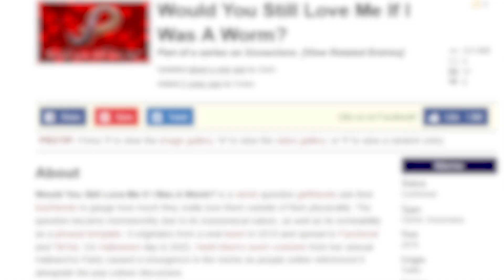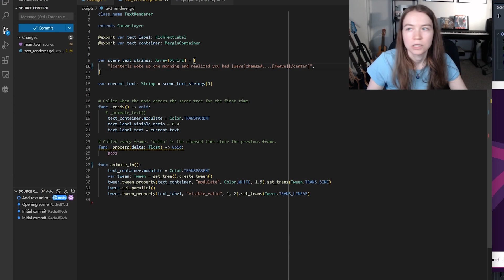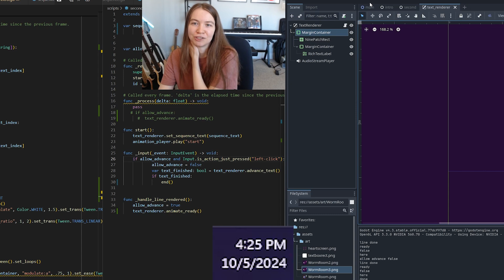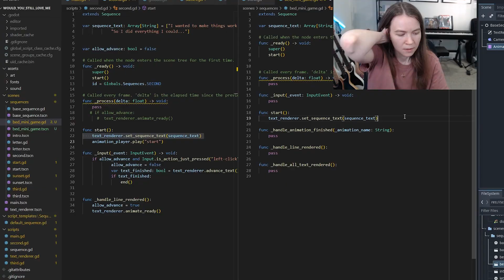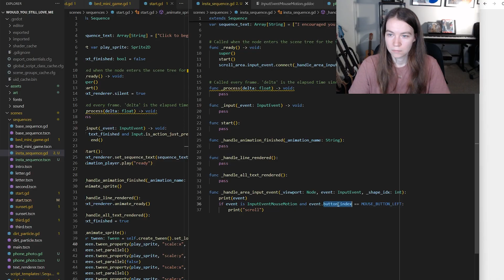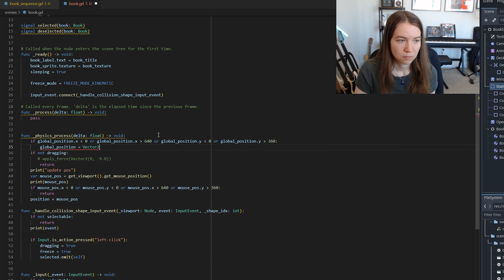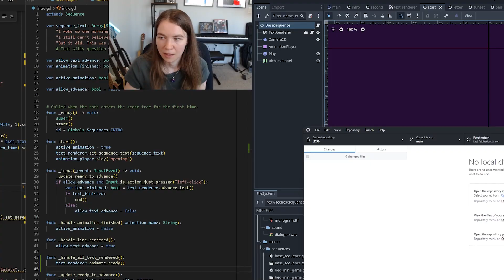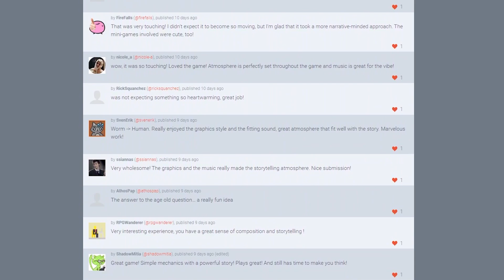I Entered My First Game Jam! (Ludum Dare 56 Devlog)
I made a game in 48 hours for the Ludum Dare 56 game jam! This is my full process making the game in Godot.